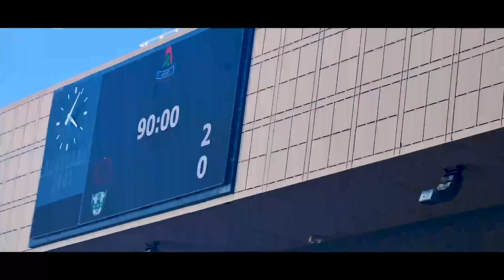Tifo UCB2006 : KACM VS KAC Journée 15 Saison 22/23